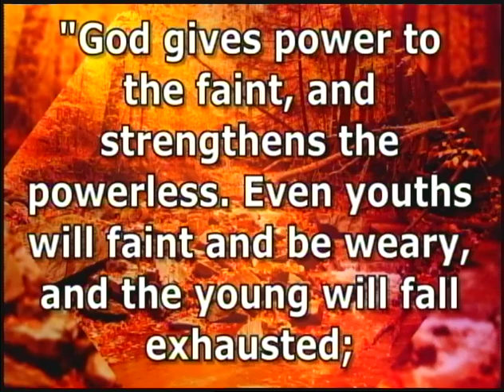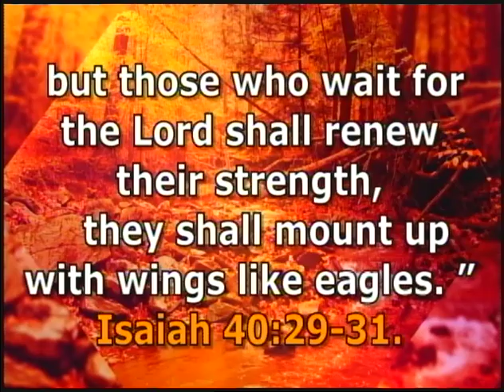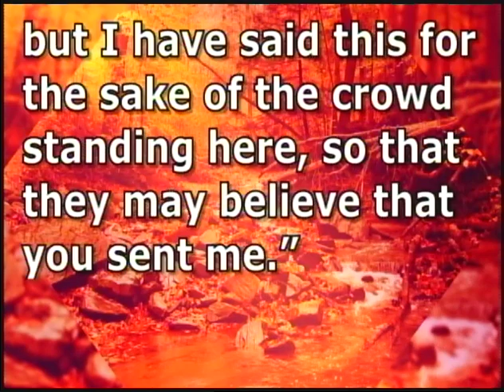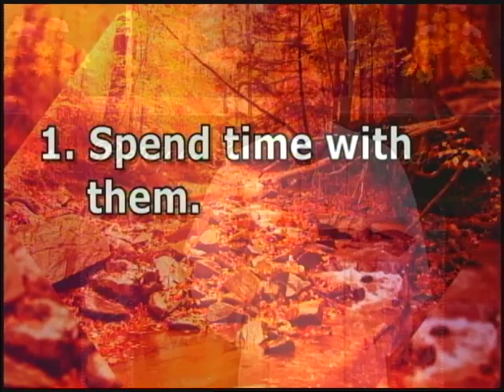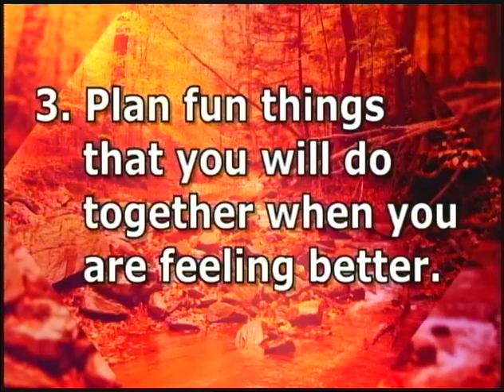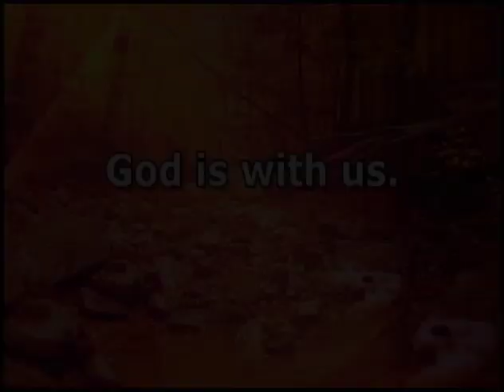101616 Rev Peter Norton Message 0930am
This video is about 101616 Rev Peter Norton Message 0930am